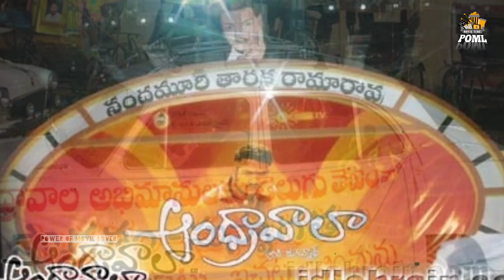Interesting Facts About Andhrawala Audio Function | Jr NTR | Power Of Movie Lover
Interesting Facts About Andhrawala Audio Function